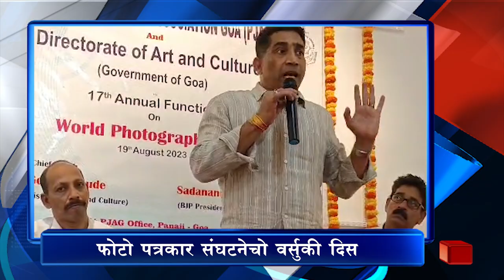5PM HEADLINES (19/08/2023)